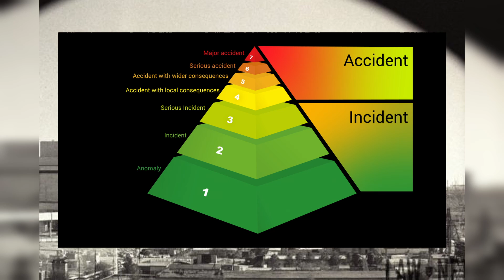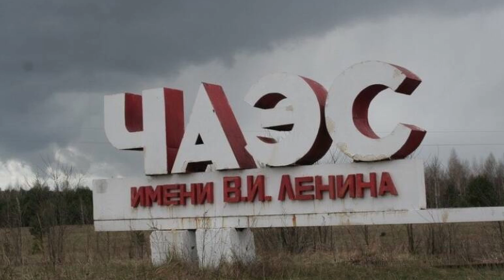Цікаві факти про Чорнобиль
Чорнобильська катастрофа є однією із стемних сторінок нашої історії. Аварія на 4 енергоблоці стала однією з жахливих техногених ядерних катастров за всю історію людства, відлуння якої можна побачити й зараз.
На цьому каналі я вже розповідав про подвиг трьох водолазів, які пожертвували собою та пішли під реактор, щоб врятувати Східну Європу від другого більш потужного вибуху на станції, який загрожував подовжити кордон зони відчудження на значно більші території. У річницю Чорнобильської трагедію, я підготував збірник цікавих фактів про події 37 річної давнини. Приємного вам перегляду!